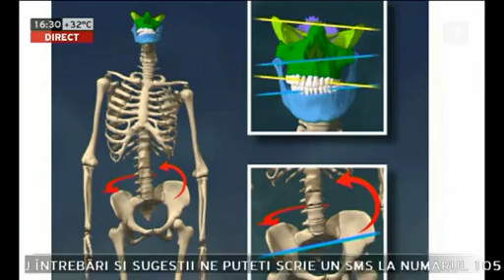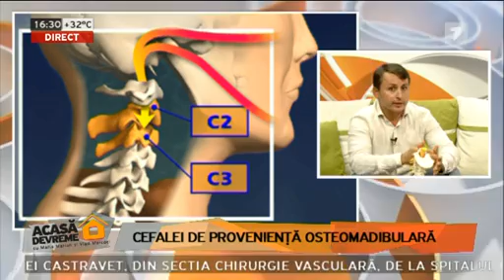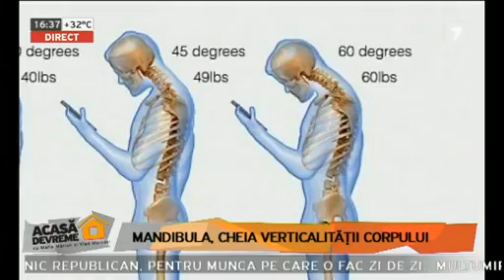Cefaleele cauzate de disfuncția artiuclației temporo-mandibulare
Cefalee cauzată de disfuncția articulației temporo-mandibulare